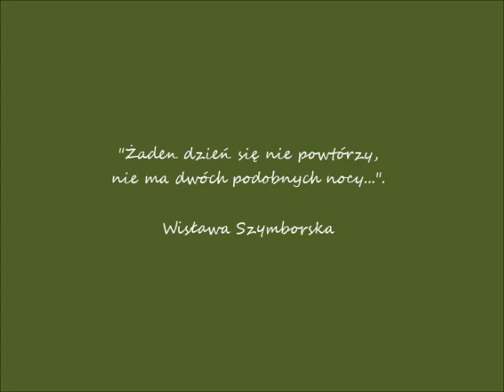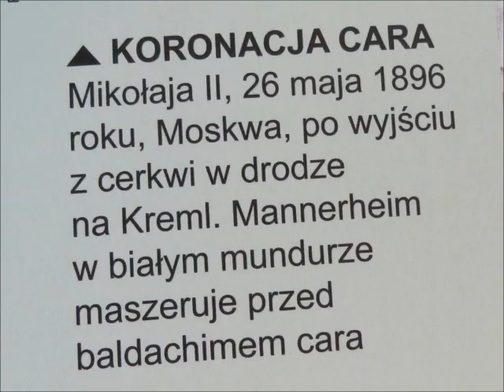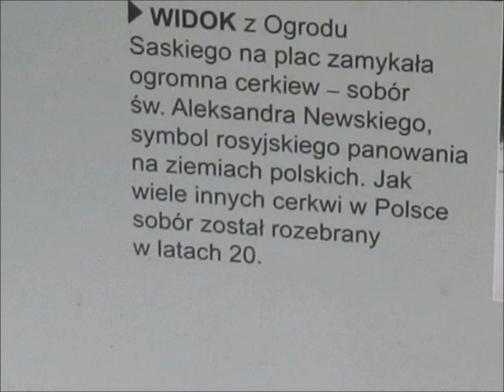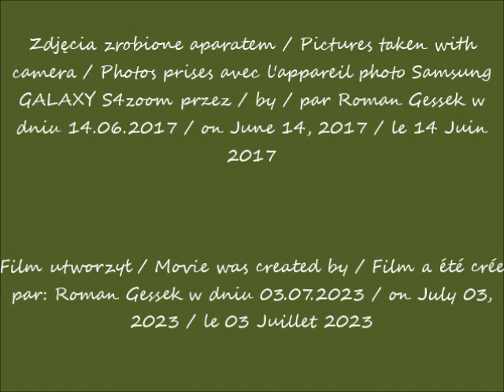2023 07 03 14 06 2017 Koronacja cara Mikołaja II w oczach Romana Śladami marszałka Mannerhe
Koronacja cara Mikołaja II w oczach Romana / Coronation of Tsar Nicholas II in Roman's eyes / Couronnement du tsar Nicolas II dans les yeux de Roman
Śladami marszałka Mannerheima / In the footsteps of Marshal Mannerheim / Sur les traces du Maréchal Mannerheim
wystawa / exhibition / exposition
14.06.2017 po / after / après 17.42